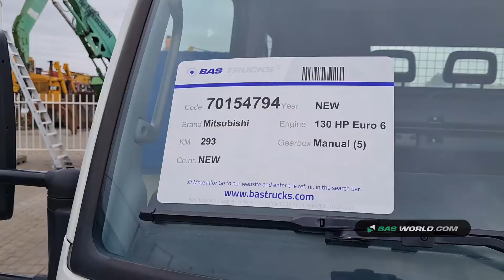70154794 Fuso Canter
Fuso Canter